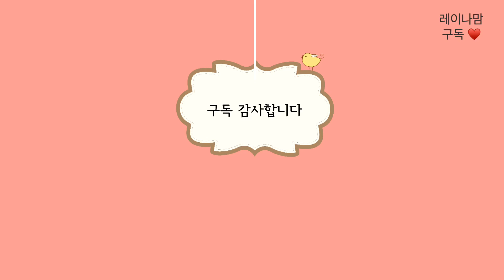새해예산 '먹고 쓰고 남는 돈은 없다' - 비상금은 나의힘~!!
거창한 노후준비가 아닙니다
다만 작은 돈이라도 나만을 위한 비상금은 만들어 보세요
푼돈을 우습게 여기는 사람은 목돈을 만들 수 없습니다